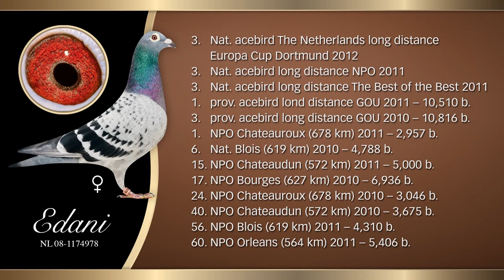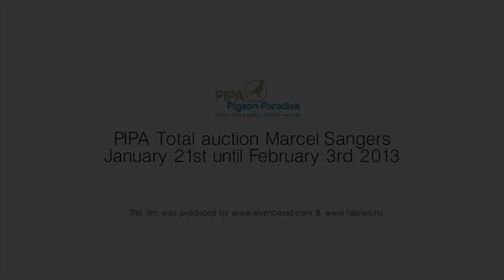Marcel Sangers Total Auction: Edani